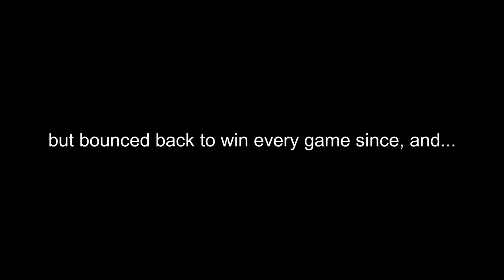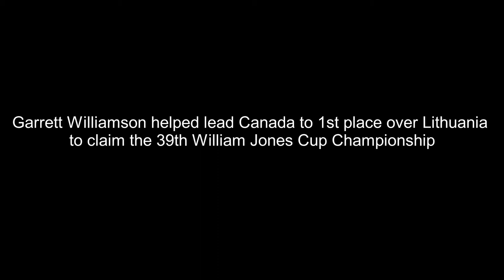The Untold Story (Garrett Williamson 3D Jones Cup)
Garrett Williamson misses 2 free throws and a buzzer beater shot vs home team Chinese Taipei in the William Jones Cup, but comes back to help lead Canada National 3D Team to the Championship.